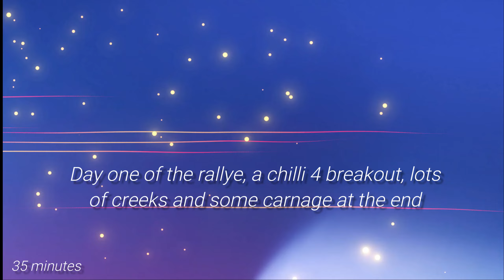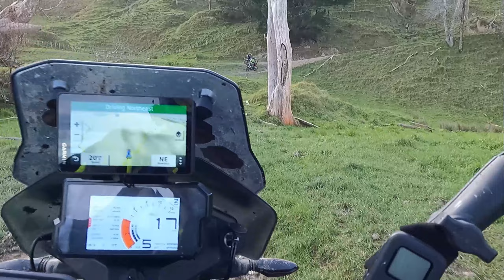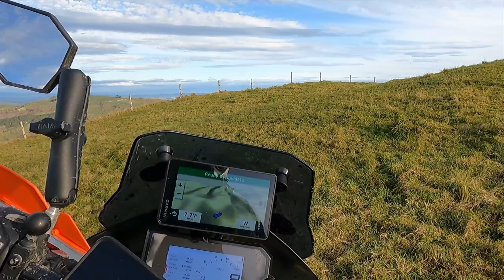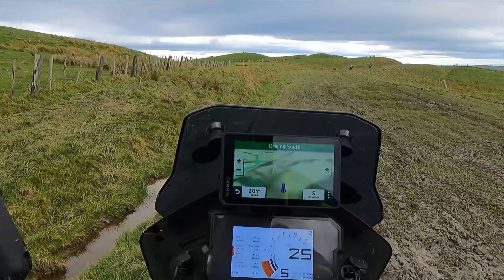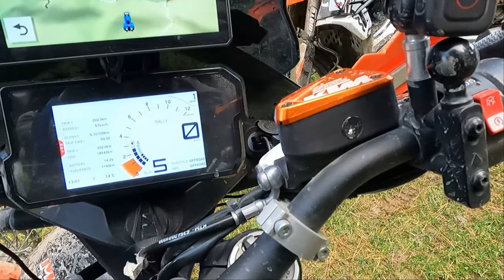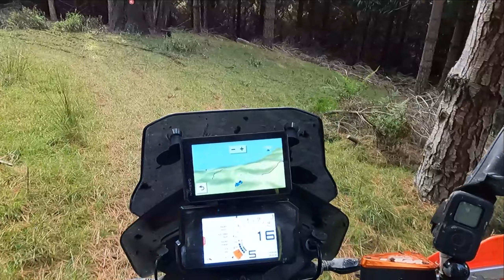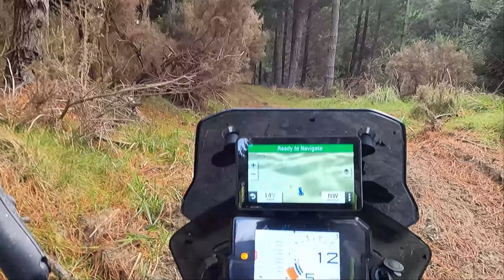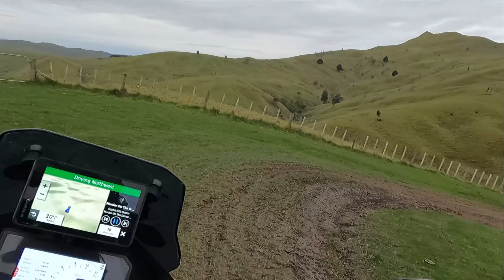Bay Motorcycles KTM Rallye - Day 1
This day one of three of the KTM Rallye in Hawkes Bay NZ. A bit thanks to Bay Motorcycles for running the event.

Lots of slippery farms, forestry and water crossings with endless mud in places